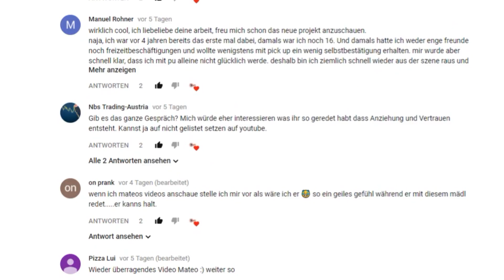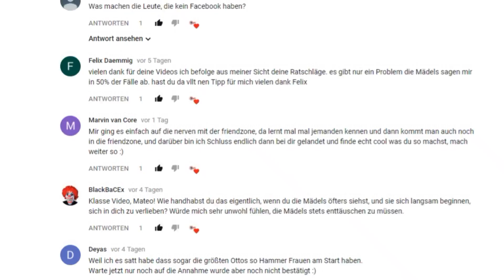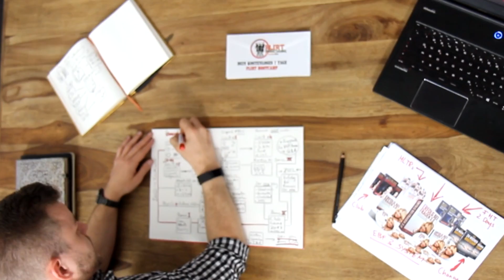Bist du bei diesem kostenlosen Bootcamp von Mateo dabei?